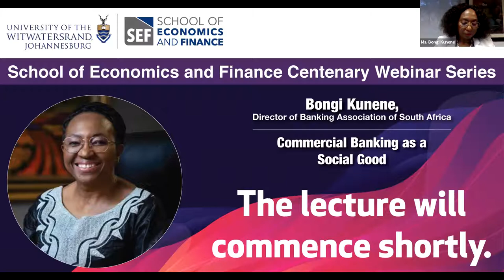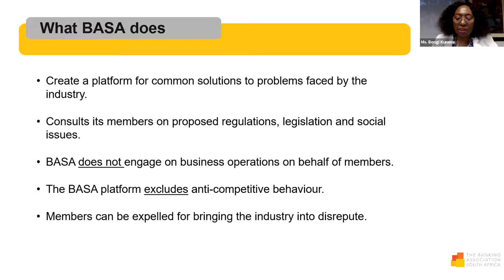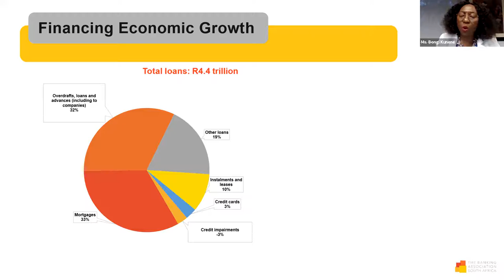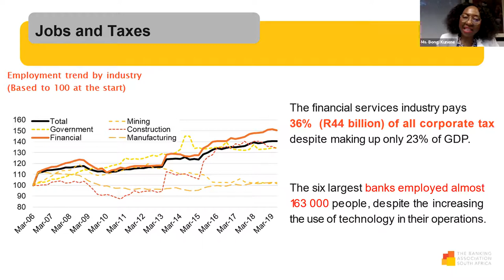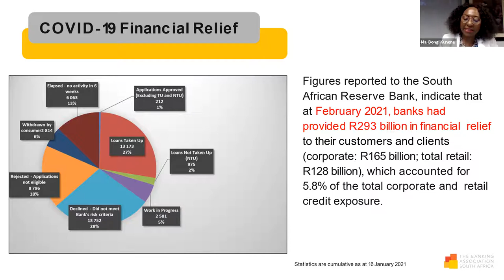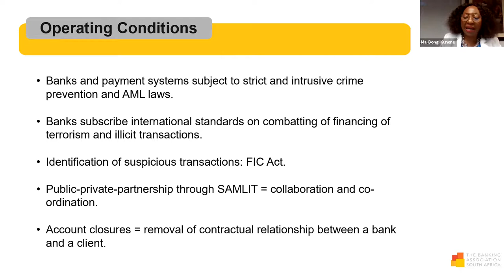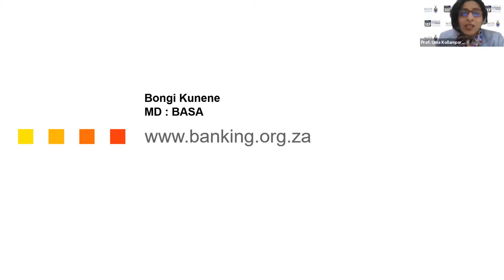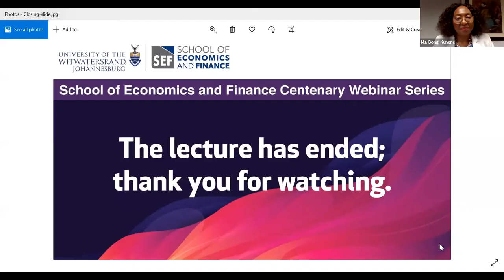Commercial Banking as a Social Good | Bongi Kunene, Director of Banking Association of South Africa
As part of their Centenary Webinar Series, The Wits School of Economics and Finance (SEF) is pleased to host Bongi Kunene, Director of Banking Association of South Africa as she delivers a keynote address on 'Commercial Banking as a Social Good'.

The webinar was hosted on Wednesday, the 22nd of September, 2021, 17:00 via Zoom.